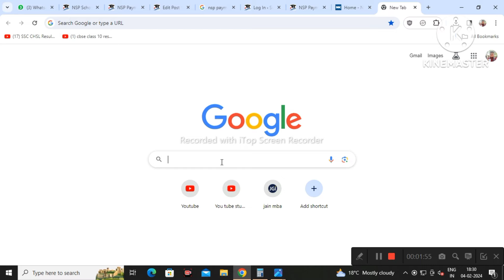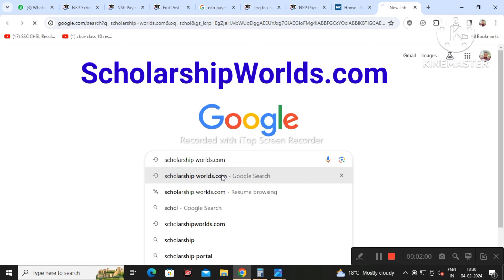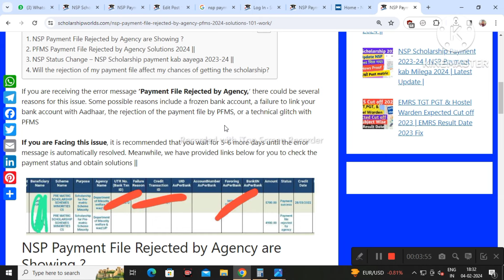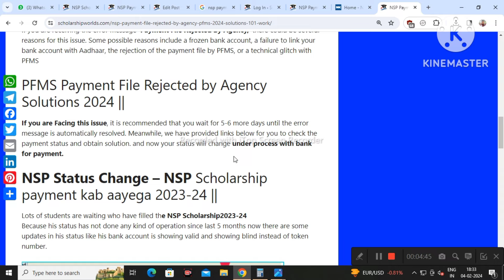NSP Scholarship Payment File Rejected by Agency | NSP Scholarship Payment kab aayega | NSP Update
Topic covered
1.payment file rejected by agency nsp
2.nsp scholarship payment file rejected by agency
3.nsp scholarship payment kab aayega 2023
4.nsp payment 2023
5.nsp scholarship payment kab aayega 2023 fresh
6.how to track nsp payment 2023-24

Hashtags'